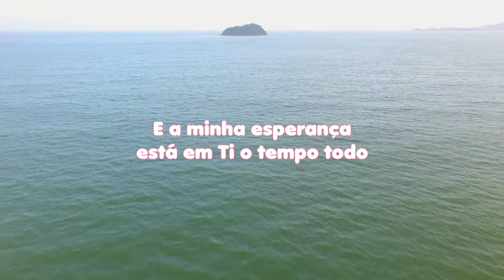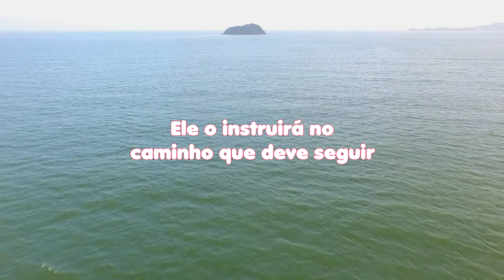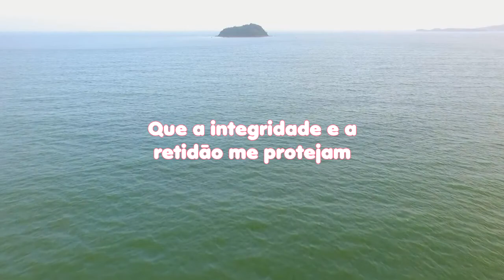LEITURA DIÁRIA - SALMO 25